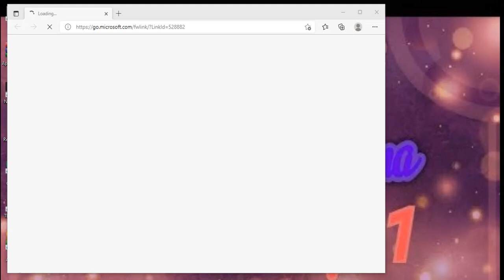mia part one